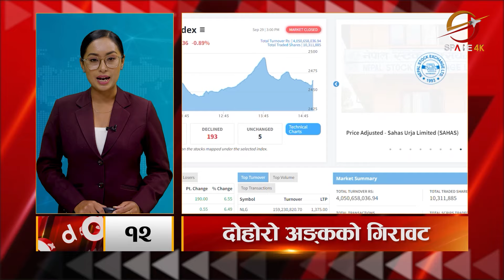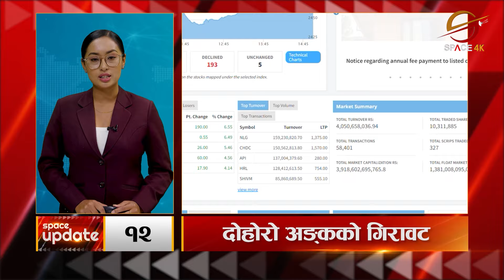पहिरोका कारण सडक अवरुद्ध भएपछि जाममा परेको एम्बुलेन्सका दुई बिरामीको मृ*त्यु || Space Update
पहिरोका कारण सडक अवरुद्ध भएपछि जाममा परेको एम्बुलेन्सका दुई बिरामीको मृ*त्यु || Space Update || Space 4K Television ||

Presenter: Rimsha Silakar

Video Editor
Sujan Poudel
Aashish Shrestha
Tek Bishwokarma

Camera
Manoj Khadka
Shrijan Shrestha
Anil Shrestha
Nabin Bhandari
Dev Ghimire
Bishal Khadka

Bibek Lamichhane

MCR Team
Ritesh Ghimire
Baidunath Das
Sachin Gunmi

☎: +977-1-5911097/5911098